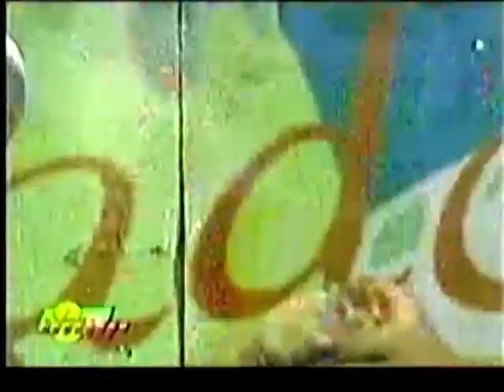El Jeffrey En Vivo Cuéntale a el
El Jeffrey